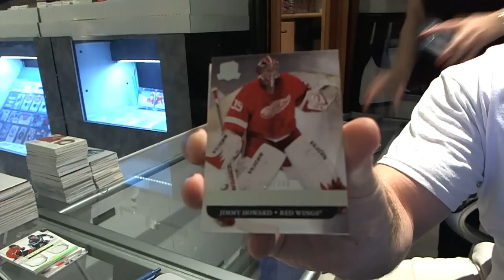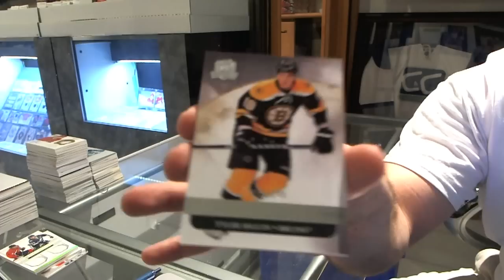11-12 Upper Deck The Cup - C&C GB#3732